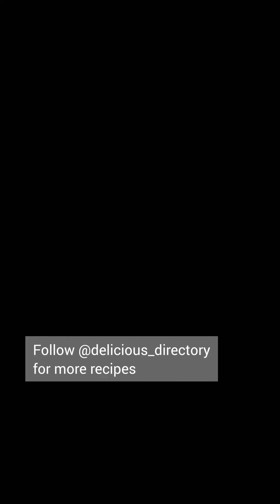Kadlebele Holige | Obattu | Puranpoli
Ingredients ( 15 pieces of Holige):
For stuffing
1. 1 cup chana dal (split chickpeas)
2. 1 to 1.5 cup jaggery
3. 2 teaspoon dry ginger powder
4. Pinch of nutmeg powder
5. Half teaspoon Turmeric powder
For dough
6. 2 cups maida or all purpose flour
7. Salt
8. 1 table spoon oil
9. Water according to consistency